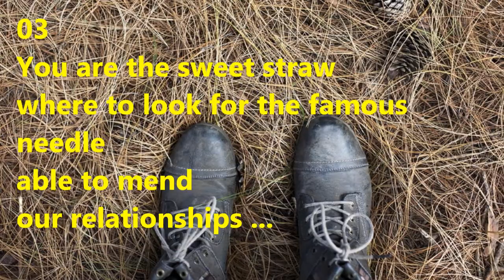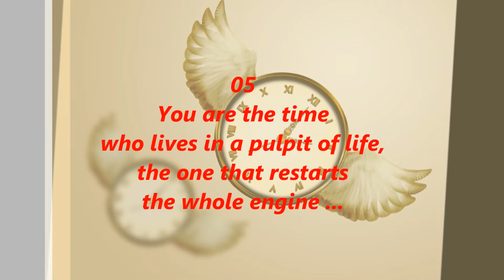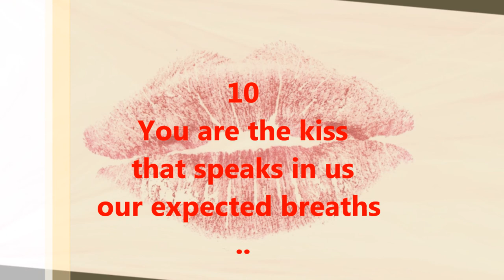Powerful Love 💘 Quotes 📖 For Very Romantic Inspirational Moments ☯ 10 Mini Phrases ✏ !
I LOVE YOU // 10 Mini Phone Sweet Quotes My Original Messages for Say "I Want You!" HD
These little poems present 10 of my mini and short best romantic phrases and quotes about love for her and for Him to say that I love you in small positive thinking pills in a fun and original way in pure Fortune cookie style!
This video presents 10 of my mini & short best romantic phrases Self Help and deep quotes about love for her & for Him to say i love you in small real positive thinking pills in a funny and original way!
01
You are that complicated chaos
that shines
about our simple gestures ...

02
You are the happy rain
that cultivates
our love...

03
You are the sweet straw
where to look for the famous needle
able to mend
our relationships ...

Thanks to all and if you want to sell your images go
Thanks and have a good time!